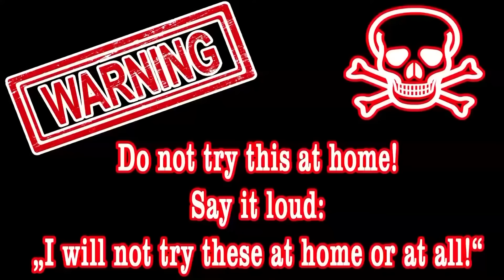20 JAAR OUD VUURWERK AFSTEKEN MET LVT!!!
Deze video is een beetje een compilatie van wat ik met LVT in dat jaar gedaan heb. Fanmail opgestookt en ander nieuw vuurwerk maar ook heel oud vuurwerk!